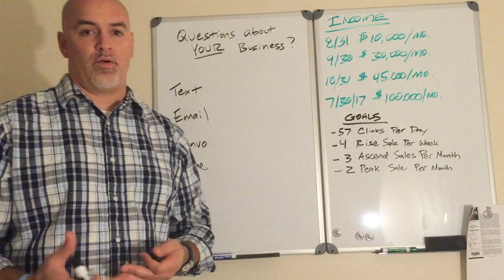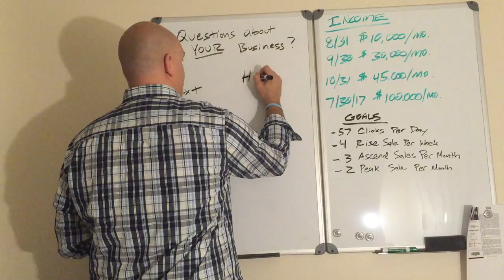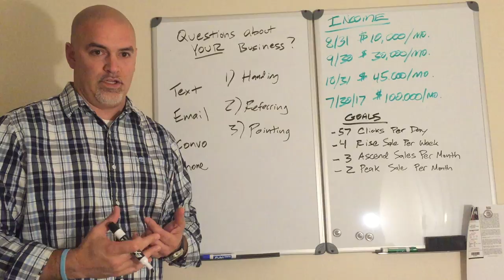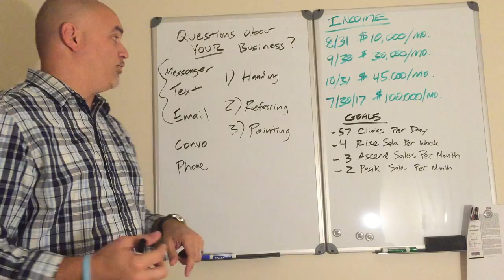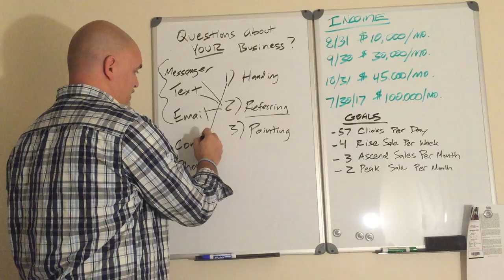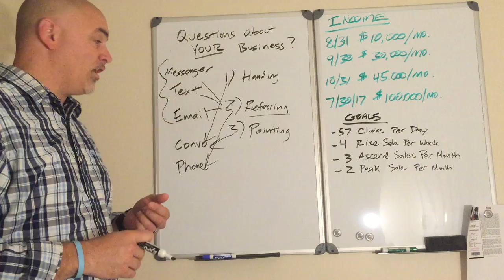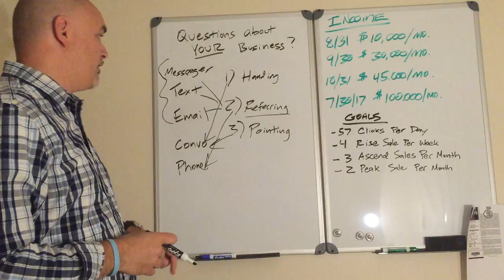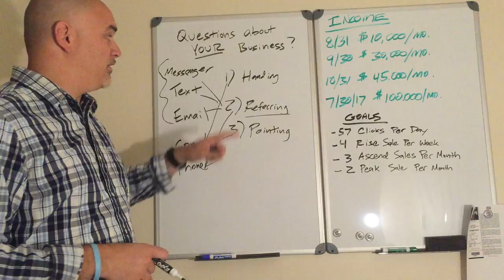How To Answer Questions In Network Marketing MLM - EXACTLY How You Should Respond!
To see the system I referenced about follow up, which is also great for driving leads to your business:

Ready to earn a full time income online. ?

So if you're into Network Marketing or MLM, someone has asked you a question about your product or business.
I'm willing to bet that in most or many cases, you tried to come up with the answer yourself. This is a VERY common mistake that many of us make inside of MLM or Network Marketing. Trust me... I've made this mistake myself! More times than I'd like to admit!

Truth be told... when you're in Network Marketing or MLM, it's easy to get caught up in the situation and want to "HAVE" the answer. But that couldn't be any more wrong!

You will gain MUCH more credibility and your leverage by utilizing OTHER people, websites, info cards, etc. This will also show your prospect that THEY can in fact do this business too!

So how you answer questions in Network Marketing or MLM, is to get them the information by HANDING them something, POINTING them towards the info or REFERRING them to either speak to someone or review material.

If you can get yourself into the habit of these principles, your life of answering questions in Network Marketing or MLM will become MUCH easier!

Practice makes perfect as long as it's perfect practice!

Make you day AMAZING and go kick some ass!

Network Marketing
MLM
Handling Questions In Network Marketing
Handling Objections In Network Marketing
How To Answer Questions In MLM
How To Answer Questions In Network Marketing
Network Marketing Objections
MLM Objections
Amway
It Works
Herbalife
Advocare
AIM